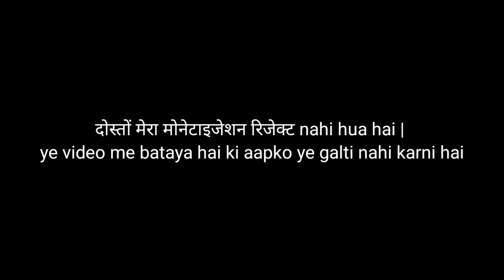मेरा Monetization Rejected हो गया 😭 Please Help Me 🙏 अब क्या करूँ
मेरा Monetization Rejected हो गया 😭 Please Help Me 🙏

reused content
monetization rejected ho gaya
monetization rejected

❤️❤️I Hope aap sabhi ko ye video pasand aaya hoga

Pankaj chaudhary From-Madhuabni,Bihar (india)